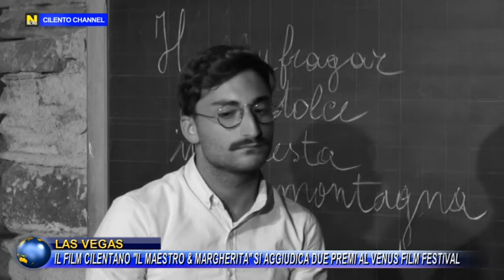LAS VEGAS IL FILM CILENTANO IL MAESTRO & MARGHERITA SI AGGIUDICA DUE PREMI AL VENUS FILM FESTIVAL